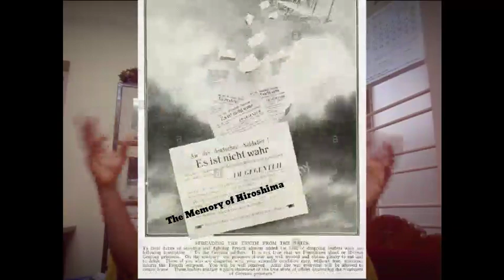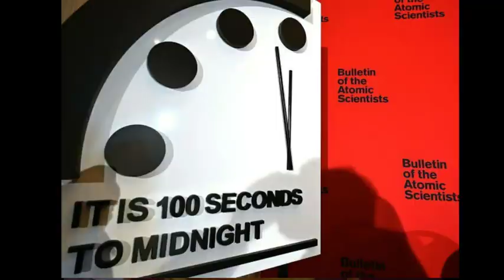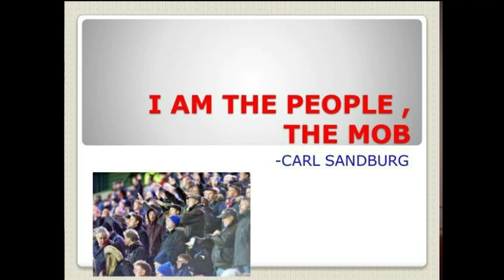Reading K. Sachitanandan's The Memory of Hiroshima in 2020